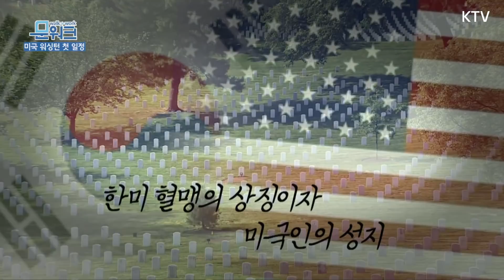문 대통령 미국 도착 후 첫 일정으로 한미 혈맹의 상징인 알링턴 국립묘지 방문. 120명의 의장대와 21발의 예포, 무명용사의 묘에서 엄숙하게 진행된 참배와 기념패 기증까지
‘마지막 한 분의 미군 용사 영혼까지.’

문재인 대통령은 5월 20일 (미국 워싱턴 현지 기준),

알링턴 국립묘지를 방문했습니다.

전날 미국 워싱턴 앤드루스 공군기지에 도착한 이후 진행된 첫 번째 공식 일정으로, 알링턴 국립묘지는 한국전 참전 용사와 무명용사 다수가 안장되어 있는 곳인데요.

문 대통령은 안내에 따라 무명용사의 묘를 찾아 헌화·묵념하고,

국립묘지 기념관 전시실로 이동해 용사들의 고귀한 희생을 기리는 의미에서 6.25 전쟁 참전 용사들의 유품으로 제작된 기념패를 기증했습니다.

방미 첫 일정인 알링턴 국립묘지 방문 현장,

※ 참석자 : 로버츠 의전장, 존스 워싱턴 관구사령관, 쿨리 89 항공지원 전대장, 이승배 워싱턴지구 한인연합회장, 김선화 한국학교 워싱턴지역협의회장, 이재수 민주평통 워싱턴협의회장 등